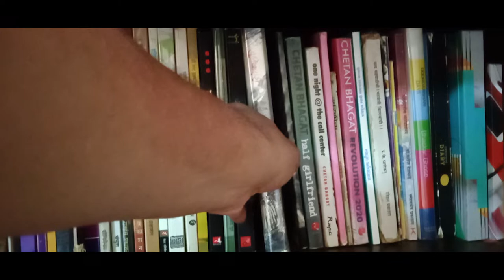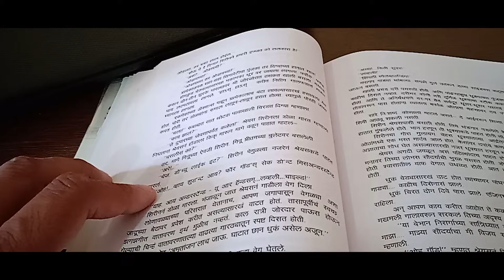दुनियादारी कादंबरी I hitesh diwadkar I suhas shirvalkar I book review I story telling duniyadari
" दुनियादारी कादंबरी आणि चित्रपट यांच्या आठवणी ताज्या करणारा छोटासा व्हिडिओ "  प्रत्येकाच्या collage ची गोष्ट प्रत्येकाच्या collage ची आठवण म्हणजे दुनियादारी कादंबरी
चला परत एकदा आठवूयात थोडा वेळ तिथे रमुयात